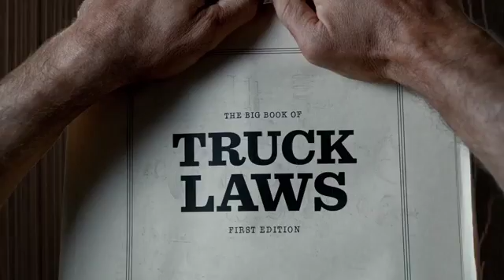Ford F-150 Warrenton VA | 2018 Ford F-150 Stephen City VA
2018 Ford F-150

People in and around Warrenton and Stephen City VA often ask, what is the premier dealership around? The answer is always Shenandoah Ford! Shenandoah Ford provides residents with the premier service, selection, prices and all around buying experience when looking for any new or pre-owned vehicle. One trip to Shenandoah Ford and you will see why so many people consider us the premier dealership in the area. Don't waste time with other dealerships, come to the premier one in the Warrenton  VA  area today!